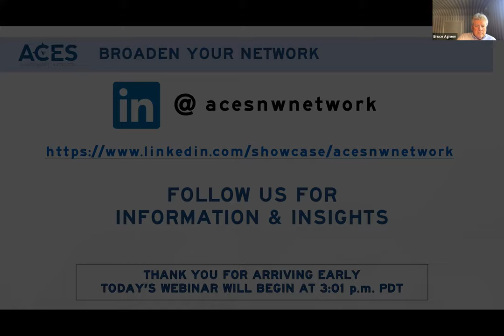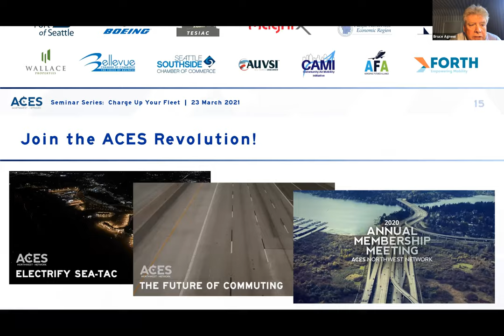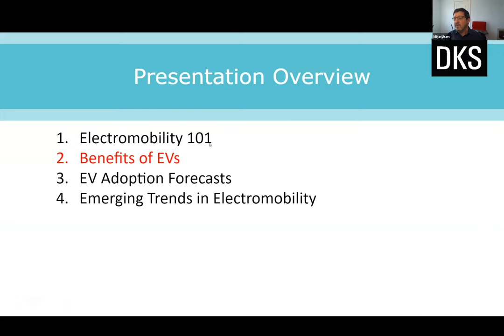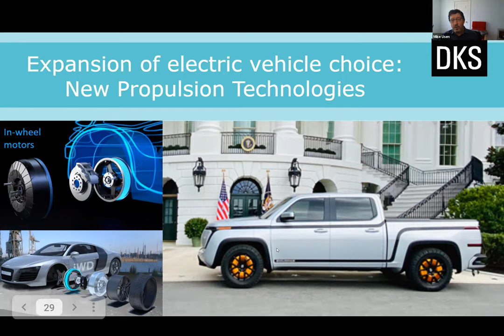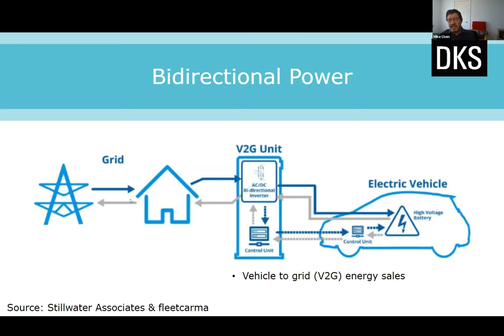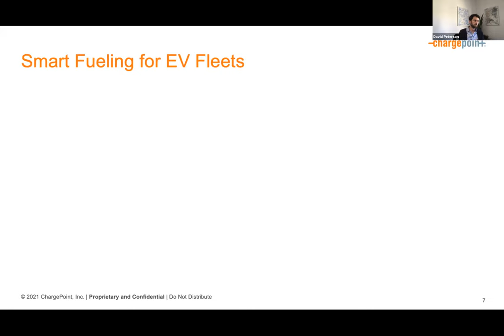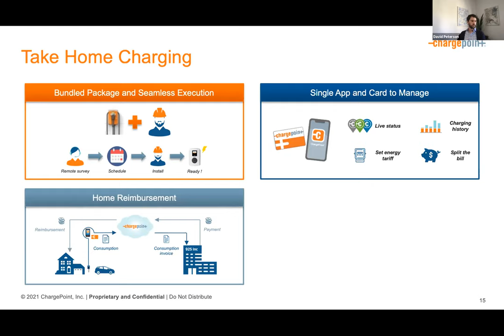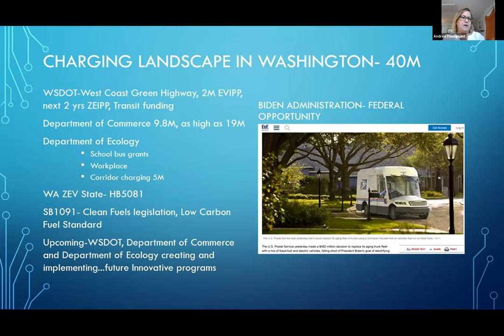ACES Northwest Network: Charge Up Your EV Fleet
In this decade of the battery, we stand on the cusp of the largest expansion of electric vehicle (EV) model availability in the history of the automobile. From cars to pickups to Class 8 trucks, EVs are proving that they are up to the task with rapid charging, high-voltage architectures, and lighter and safer battery packs for longer range.  Price parity with ICE vehicles makes capital expenditure numbers more attractive than ever in conjunction with operational expenses that seem impossibly low. Our Network convened a panel of experts in our long-running Seminar Series to address the economics of EV conversions, fleet charging, sustainable energy production and storage, and the advantages of today’s modern charging systems and networks.  Join the ACES revolution with DKS and Associates, ChargePoint, and Northwest EV charging expert Andrea Tousignant so you can be ready to Charge Up Your Fleet!

For more information on ACES Northwest Network visit the Cascadia Center

Founded in 1993, as the Cascadia Project, Discovery Institute’s Cascadia Center for Regional Development is an important force in regional transportation and sustainable development issues.